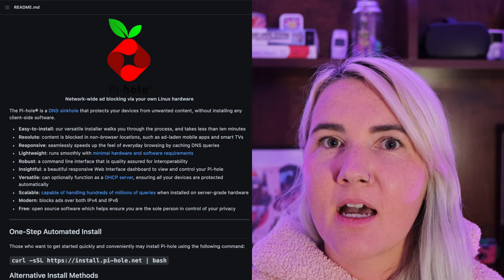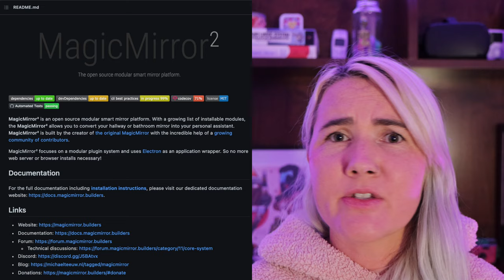What is the Raspberry Pi - Tiny Affordable Computer? Top 10 Projects | Tech Tales Tammy Bryant Butow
G'Day Mate! Happy Monday! I hope you are having a beaut day. Today I wanted to talk about a tiny computer called the Raspberry Pi. There is something very awesome about this bite size PC. Let's have an excellent week. I can't wait to hear from all of you, you matter and I appreciate you.

Cheers Mate
Tammy Bryant Butow

C H A P T E R S
01:10 - WHAT IS THE RASPBERRY PI
01:50 - POPULARITY BOOM
02:19 - WHO IS EBEN UPTON ??
02:54 - THE NEXT BBC MICRO
05:08 - MR ROBOT
06:57 - TOP 10 RPI PROJECTS
08:47 - BUILD WITH ME

TOUCH SCREEN

ART

MUSIC